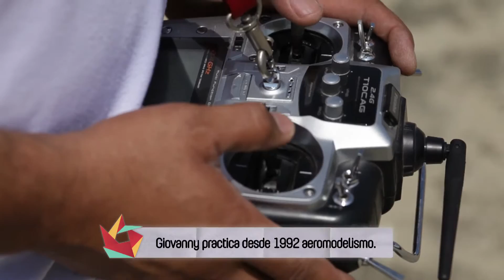El cielo al alcance de las manos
Por: Esteban Abdala Torres Campo

Tome un radiocontrol e intente pilotar un aeroplano a escala. Un experto nos muestra las acrobacias que hace con un helicóptero 3D.

El aeromodelismo es una afición o un deporte según desde donde se le mire. Consiste en construir o pilotar aviones a escala no tripulados. Hace parte de los estudios de la aerodinámica y en competencia deportiva se buscan las maniobras de mayor peligro.

Giovanny Calle y Alexander Giraldo son dos aeromodelistas profesionales, el primero es un gomoso de los artefactos voladores y su construcción, y se especializa en el vuelo de helicópteros por radiocontrol. Alexander se especializa en el vuelo de multirrotores, comúnmente llamamos drones, helicópteros con cuatro o más ejes de hélices que, por lo general, son usados para grabaciones de video. El aeromodelismo es muy complejo y tiene muchas disciplinas; hay aviones de motor, combustible, eléctricos y aviones sin radiocontrol; también varía entre helicópteros, aviones y sus tipos, ya sea por tamaño o por modelo. El aeromodelismo es un pasatiempo muy entretenido que deja la recompensa de ver volar algo construido y programado por usted mismo.